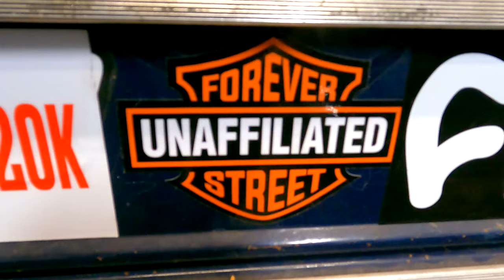#373 - New Bike, New Beetle Helmet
031624 - We meet with Dean and Robby to check out Robby's new bike! Robby owns a Triumph Speed Triple but wanted something with a little more soul, so Dean helped him find a decent Sportster on OfferUp. The bike needs some work, but it runs, rides and stops!

Robby knew his big old Shoei helmet wasn't cutting it so our first stop had to be Beetle Helmet! Once we got his helmet all situated we hit up Main St in Huntington Beach for a slice of pizza and some good old fashioned people-watching. We hit PCH to try and hit up Mother's Tavern but the road was shut down. Turns out there was a major accident blocking the road. We turned back and ended our day at HB Beer Co with a view overlooking Main St.

Make sure to swing by Beetle Helmets Monday - Saturday and let them know the Unaffiliated homies sent ya!